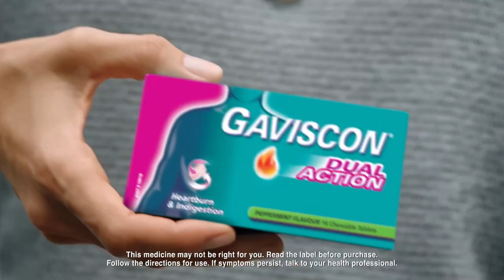Gaviscon Christmas Occasions 16:9 Karen from Account 15s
We can help you stomach party festivities with Gaviscon Dual Action